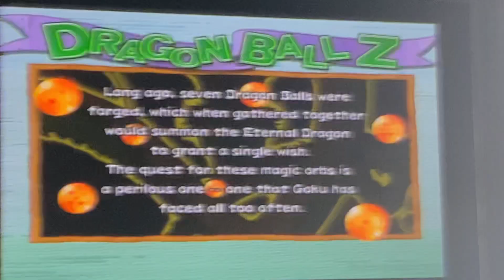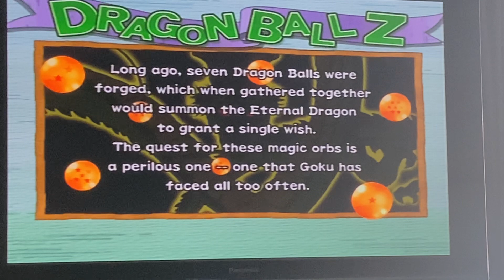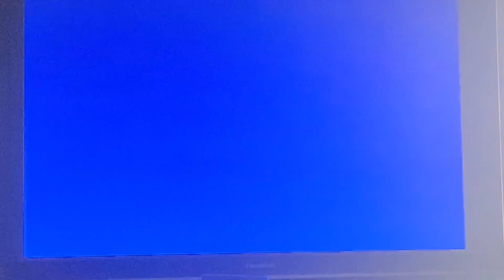Dragon ball Z Budokai two walkthrough part 1￼